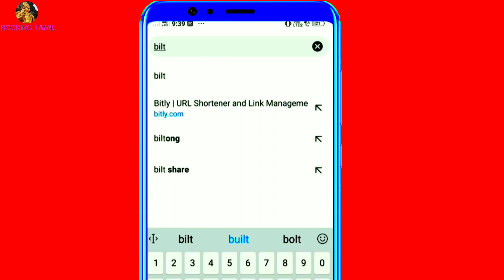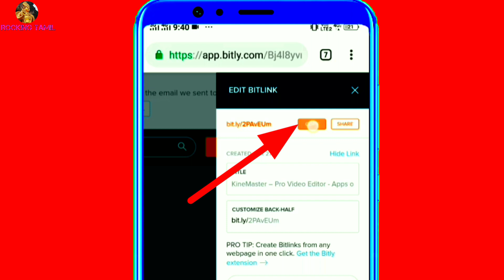How to Short Long Link in Tamil | Link shorter website | Paylists Short Link secret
About this video:
This video very useful for YouTube creator so use this tutorial videos and makie our link short

Topics this video:
•link shorter in tamil
•playlists link short in tamil
•how to make small link in tamil
•description link secret in tamil

My YouTube Tools:
My Microphone
My Tripot